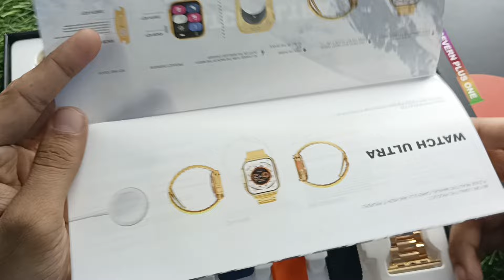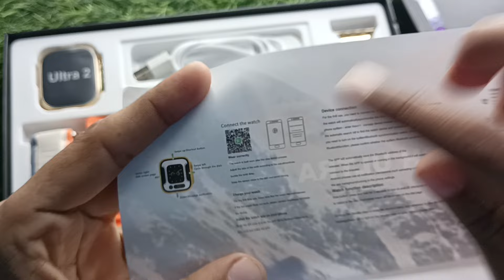ultra 2 smartwatch, ultra 7 in 1 strap, hk900 pro ultra 2 smartwatch, golden ultra 2, watch ultra 2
price -1500